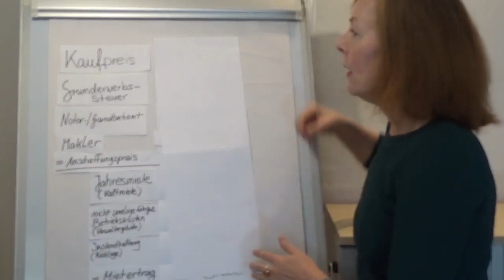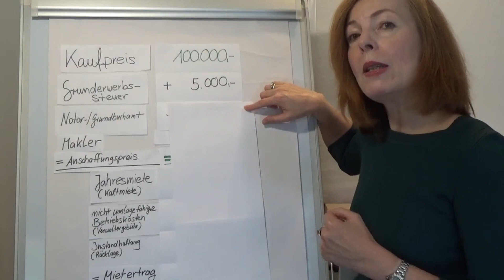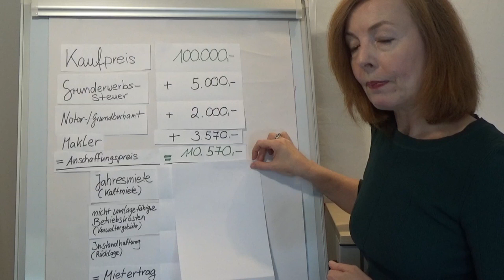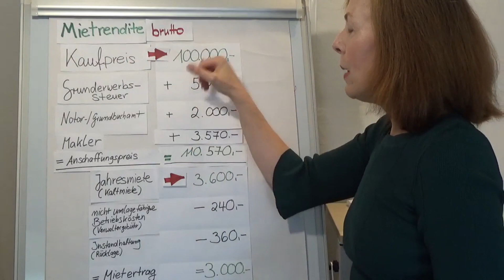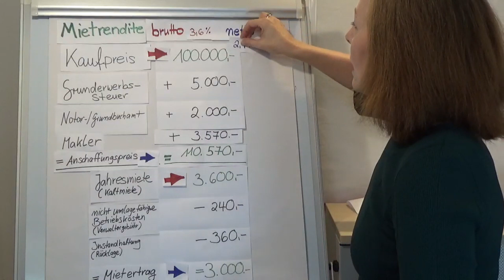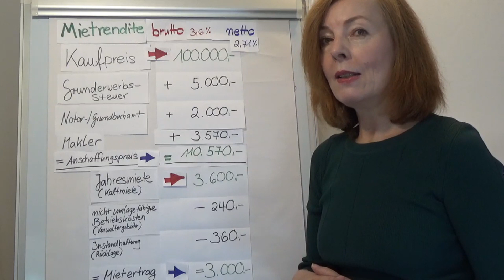Immobilien Rendite berechnen: Objektrendite, Mietrendite, Nettorendite, Bruttorendite bei Immobilien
TIPPS FÜR KAPITALANLEGER:
Immobilienrendite berechnen - Objektrendite, Mietrendite, Nettorendite, Bruttorendite bei Immobilien

Wer eine Immobilie als Kapitalanlage kauft, der sollte bei der Immobilienrendite genauer hinschauen. Die Mietrendite macht den Unterschied, wenn es darum geht Immobilien als Kapitalanlage zu finden.

In diesem kurzen Erklärvideo geben wir die wichtigsten Informationen zum Thema "Immobilien Rendite berechnen". Was die Immobilienrendite genau? Wo liegen die Unterschiede zwischen Immobilienrendite und Mietrendite? Wir gehen näher auf die Begriffe Immobilienrendite, Objektrendite und Mietrendite ein und erklären auch den Unterschied zwischen Bruttorendite und Nettorendite  bzw. zwischen Bruttomietrendite und Nettomietrendite.

Die Immobilien Rendite zu berechnen, ist ein wichtiger Bestandteil bei der Investition in Immobilien. Mit Hilfe unserer Immobilien Rendite Formel lässt sich z.B. die Objektrendite, die Mietrendite sowie die Bruttorendite oder die Nettorendite einer Kapitalanlage ganz einfach berechnen - auch ohne Excel.

In diesem Video zeigen wir wie Sie die Bruttomietrendite und auch die Nettomietrendite bei Immobilien richtig berechnen.

Mit unserem Immobilien Renditerechner siehen Sie auf den ersten Blick, ob die Immobilierendite lohnenswert ist. Nur wer die Immobilien Rendite richtig berechnen kann, der weiß ob sich eine Investition in die eigentliche Immobilie wirklich lohnt.

Themen in diesem Video: Immobilien Rendite berechnen, Immobilienrendite berechnen, Renditerechner Immobilien, Berechnung Immobilienrendite, Objektrendite, Mietrendite, Nettorendite, Bruttorendite, Immobilien als Kapitalanlage.